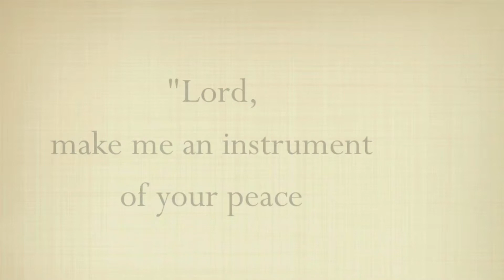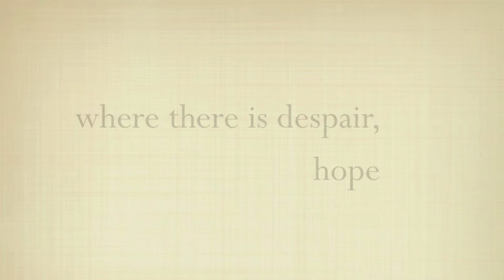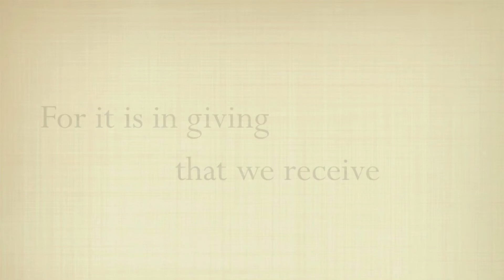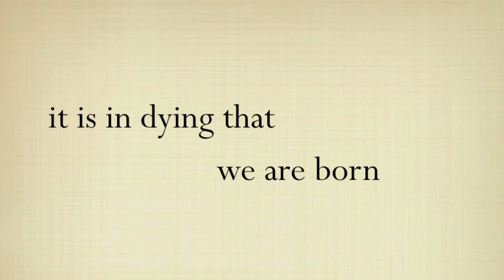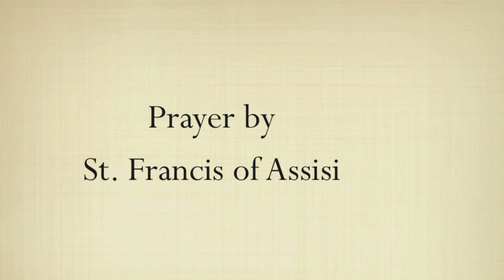ST PAUL DR 2013 HD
Video of development project in slums of Santo Domingo, Dominican Republic.  Initiated and sustained by St. Paul Catholic High School, Ottawa Ontario Canada.